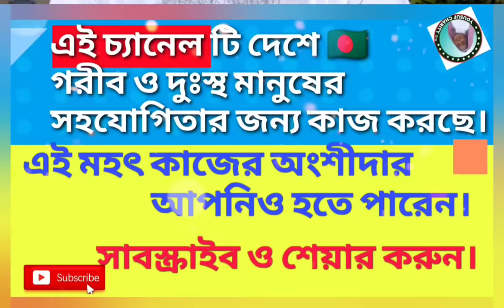All about Zakat, যাকাত বিষয় নিয়ে বিস্তারিত প্রশ্ন উত্তর পর্ব। Shaikh Ahmadullah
We are working with a charity organisation in Bangladesh Kushtia, we are supporting poor needy people with food, clothing, treatmente etc. We are trying to spread the deepest knowledge of Islam to many sisters and brothers. If you have any questions please comment or mail at
আমরা অনেক ছোট কিন্তু আপনাদের সবার সহযোগিতায় ইনশাআল্লাহ আমরা একদিন বড় হব এবং অনেক পরিবার কে সহযোগীতায় আসতে পারবো।

Credit